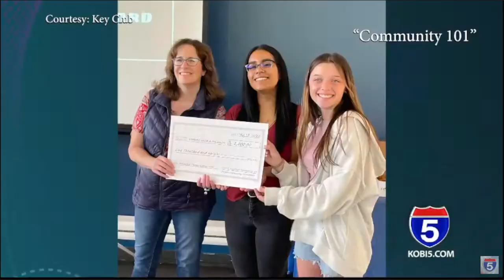Spirit of Community: 50th Anniversary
This Spirit of Community showcases Oregon Community Foundation's impact, unity, and volunteerism within our Oregon communities. Click here to discover how Oregon Community Foundation empowers individuals to collaborate, support, promote personal growth, and embody the true community spirit.